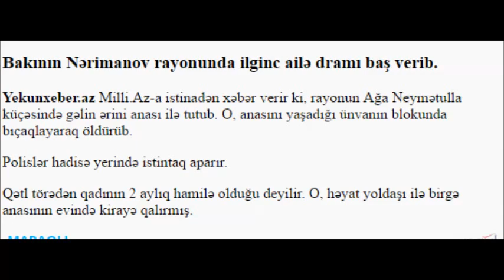Bakıda hamilə qadın ANASI ilə ƏRİNİ YATAQDA TUTDU - KÜRƏKƏNİNDƏN HAMİLƏ QALDI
Bakının Nərimanov rayonunda ilginc ailə dramı baş verib.

Yekunxeber.az Milli.Az-a istinadən xəbər verir ki, rayonun Ağa Neymətulla küçəsində gəlin ərini anası ilə tutub. O, anasını yaşadığı ünvanın blokunda bıçaqlayaraq öldürüb.

Polislər hadisə yerində istintaq aparır.

Qətl törədən qadının 2 aylıq hamilə olduğu deyilir. O, həyat yoldaşı ilə birgə anasının evində kirayə qalırmış.